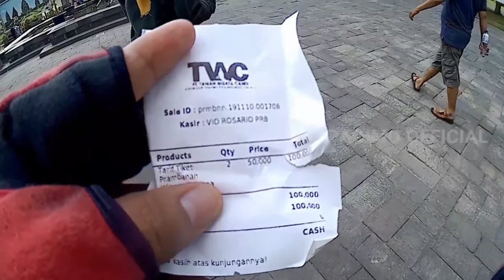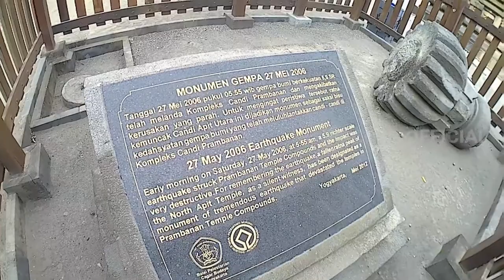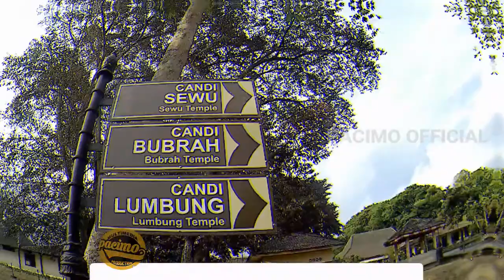SUASANA CANDI PRAMBANAN JOGJA KOTA ISTIMEWA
Touring di Jogja bersama motor vixion ...
mengelilingi dan ini saya uploud ke wisata candi prambanan ...